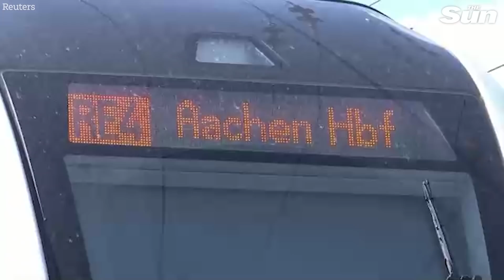Passengers shell-shocked after cop overpowers suspected terrorist as five people stabbed on train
A HERO off-duty police officer managed to overpower a suspected terrorist who stabbed five people on board a train.

The horrific attack took place yesterday on a train in Herzogenrath, Germany, which was heading for the city of Aachen.

A top law enforcement official said the 31-year-old Iraqi-born attacker had been investigated for possible Islamic extremism while living in a refugee hostel in 2017.

Herbert Reul, state interior minister said the suspect struck passengers "indiscriminately and arbitrarily," according to Deutsche Welle.

Reul also said that "based on everything that we know so far," investigators believed the attacker was trying to injure as many people as possible.

He also praised the courage of the 60-year-old off-duty officer and passengers who had prevented worse harm.

Continue reading
German car maniac who killed baby and four others ‘zig-zagged through shoppers to slaughter as many as possible’

Germany car attack – 30 hurt as maniac, 29, deliberately swerves barrier to hit kids before carnival crowds attack him